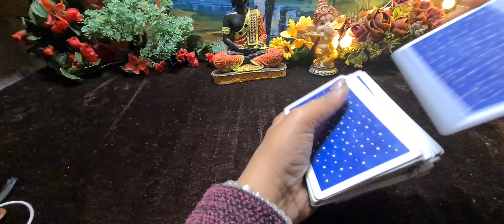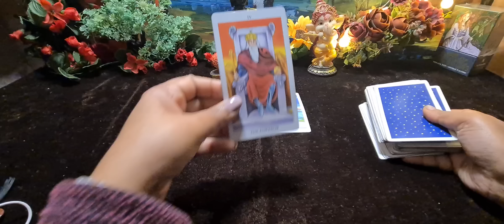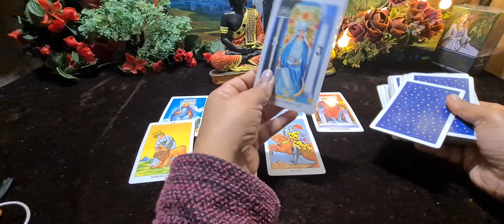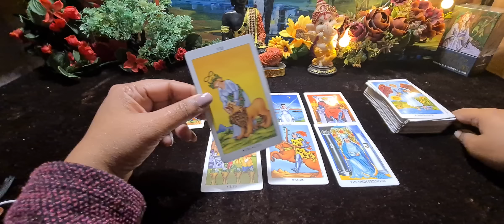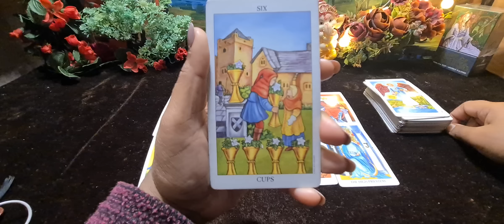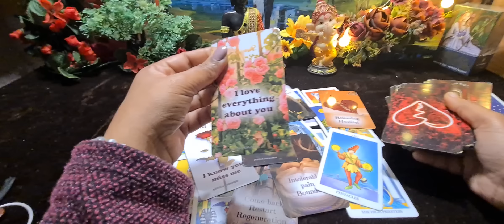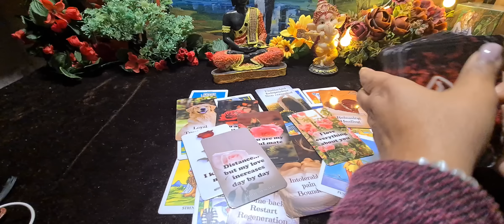AAJ KI CURRENT FEELINGS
ये सभी रीडिंग सामान्य हैं... और व्यक्तिगत नहीं हैं..इन रीडिंग को देखकर आपके द्वारा किया गया कोई भी निर्णय पूरी तरह से आपकी जिम्मेदारी है..और ये आप पर थोपा नहीं गया है..ये केवल मनोरंजन के उद्देश्य से हैं..